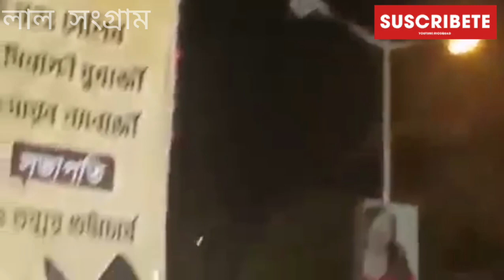বরানগরে বিশাল সমাবেশে বক্তব্য রাখছেন সিপিআই(এম) রাজ্য কমিটির সদস্যা মীনাক্ষী মুখার্জি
উত্তর ২৪ পরগণার বরানগরে বিশাল সমাবেশে বক্তব্য রাখছেন সিপিআই(এম)  রাজ্য কমিটির সদস্যা মীনাক্ষী মুখার্জি সহ পার্টি নেতৃত্ব। @LalSangram

About -The Communist Party inherited the progressive, anti-imperialist and revolutionary traditions of the Indian people. Since its formation in 1920, by a small group of determined anti-imperialist fighters inspired by the October Socialist Revolution in Russia, the Party had set before itself the goal of fighting for complete independence and basic social transformation. The Party pledged to work for the establishment of a socialist society in India, free from class exploitation and social oppression. The lalsangram  presents before the Indian people the strategic objective to be achieved by the revolutionary forces in the present stage of the revolutionary movement. The Party sets out a programme which will guide the workers, peasants, all sections of the working people and the progressive, democratic forces in their fight against the ruling classes to achieve People's Democracy as a step towards the goal of a socialist society.